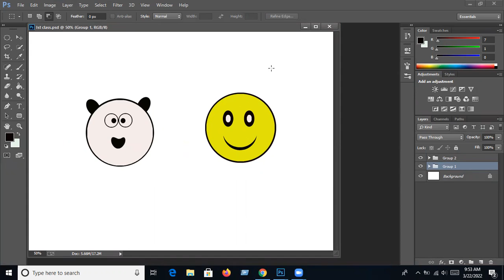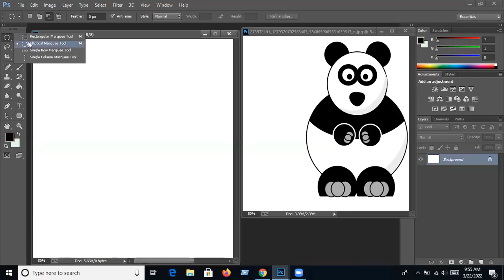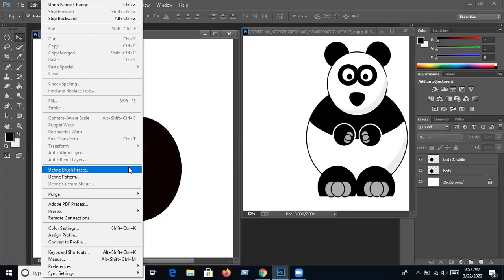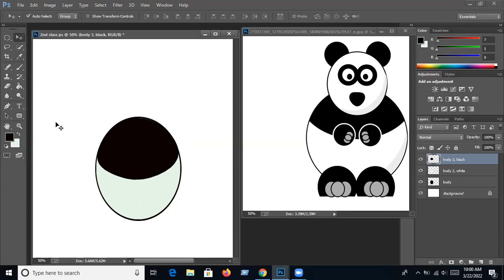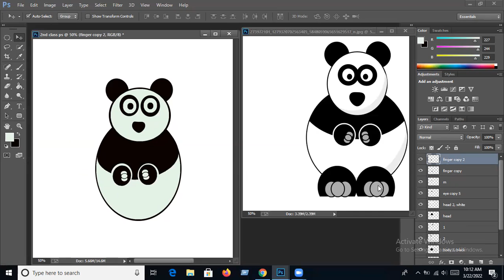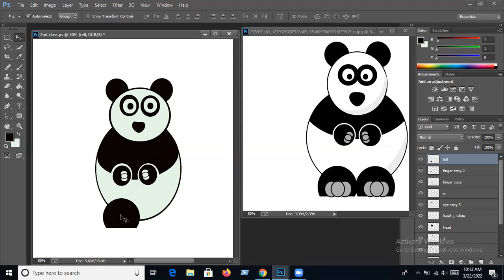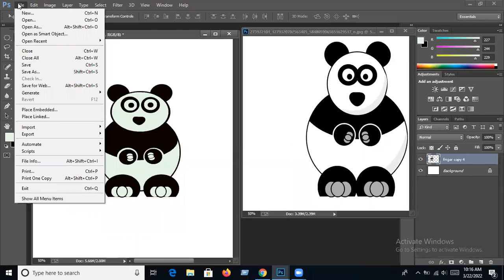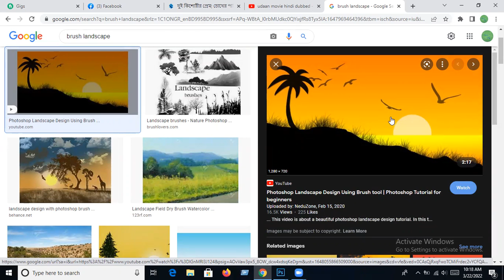Graphic Design tutorial with Adobe Photoshop, class-02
Graphic Design tutorial with Adobe Photoshop, class-02, Bangla tutorial